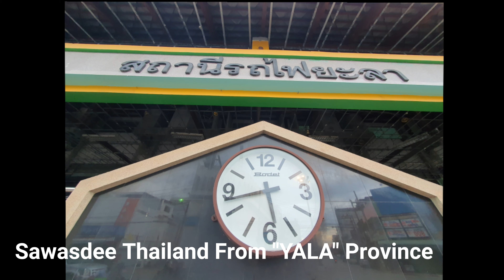YALA PROVINCE " THAILAND " life is the inspiration